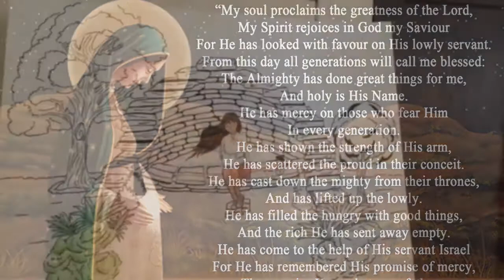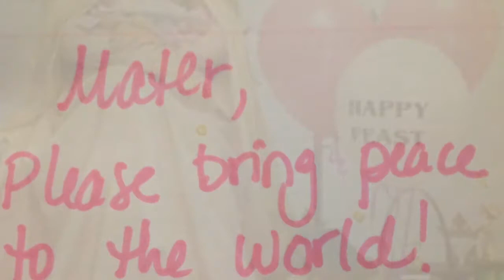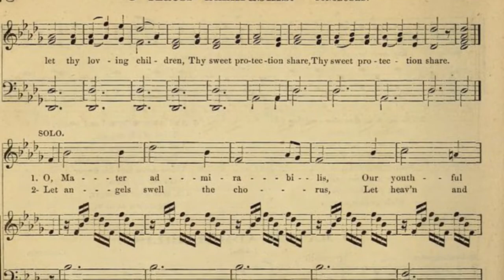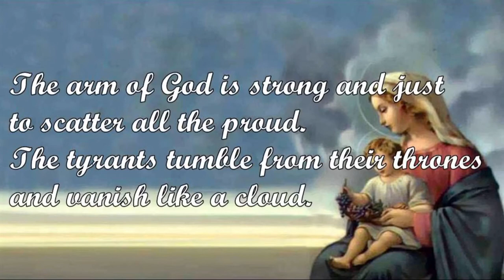Re-Imagining Mater Admirabilis